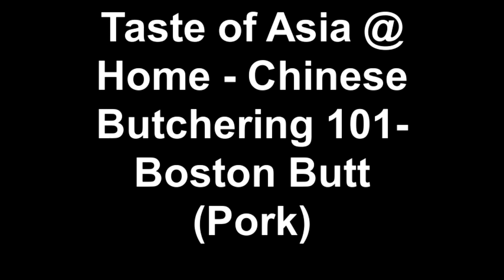Taste of Asia @ Home - Chinese Butchering 101- Boston Butt (Pork)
How to debone and cut up the meat from a pork butt. This video clip demonstrates how to trim the fat and dissect the butt into various pieces you can use to make Chinese roast pork and other dishes such as fresh pork slices and string beans from the lean section of the pork butt. On sale for $6.00, you can get at least 4 meals from this deal, and it will be delicious !! Thanks to all my subscribers for helping me reach the 1000 subscriber mark, cheers from Ocean City, Md :)